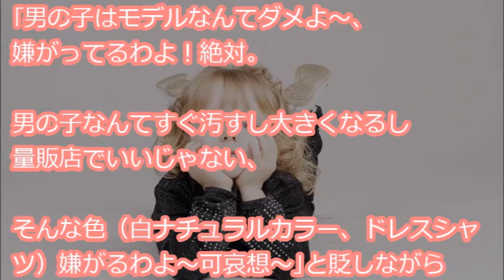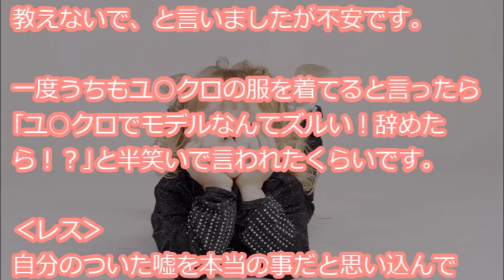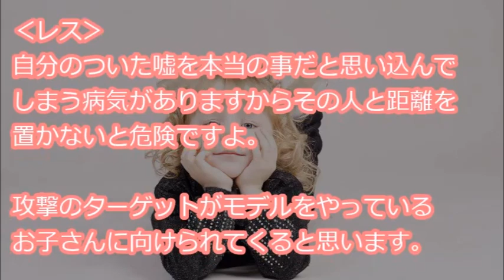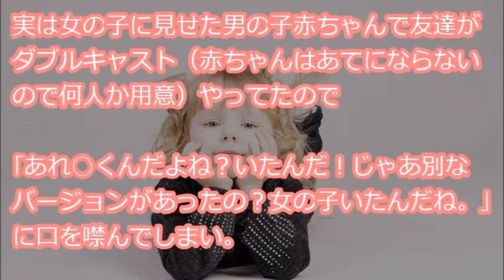【執着】 Aママ｢うちの娘スカウトされてモデルなんだ｣と言うので私｢うちの息子も！｣仲間だと思って喜んでいたらAママの顔色が変わった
『しつこいな～ってママ友がいます。数年前に知り合い、最近せこいと感じたんですが、子ども服に執着されてます。私が子ども服にはお金をかける親で、周りには内緒で公募の子どもモデルをやったりしてました。そんな時Ａさんと知り合い、｢うちの娘スカウトされてモデルなんだ｣と・・・』

【用語解説】
・ウト

赤ちゃん。

・k/K
警察